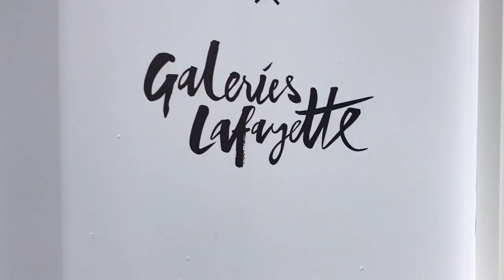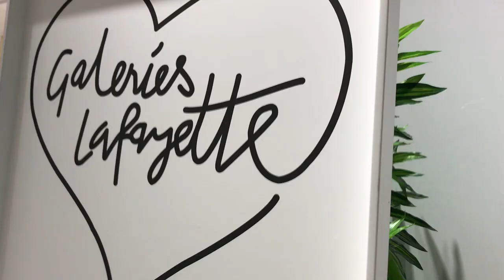Photographing Paris: Galeries Lafayette sunset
Join me as I head up a rooftop to photograph the Parisian skyline at sunset. Afterwards I head over to Notre Dame Cathedral to do some night photography.